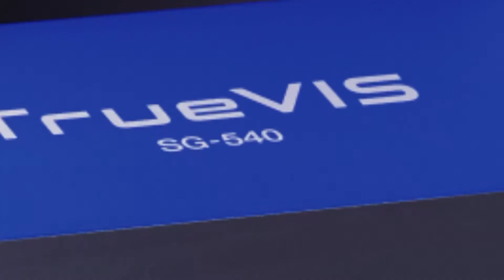The TrueVis SG Series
Build an unbeatable business with the TrueVIS SG series integrated printer/cutters. The SG-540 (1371 mm) and SG-300 (762 mm) deliver Roland DG’s renowned quality, reliability and cutting-edge features, at an exceptional price. If you’re just starting out, the SG provides the versatility and ease-of-use you need to attract customers and start making money, fast. If you’re looking to extend your current production, you can expand the profitable range of products you offer and grow your business. Whatever vision you have for your business, the TrueVIS SG can help you get to where you want to be.